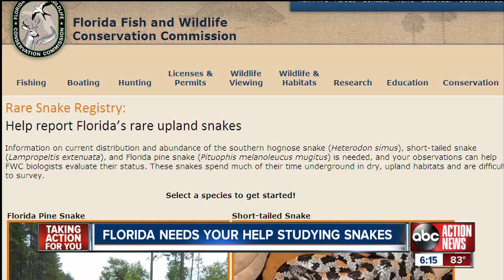Florida needs your help studying snakes that may be in danger